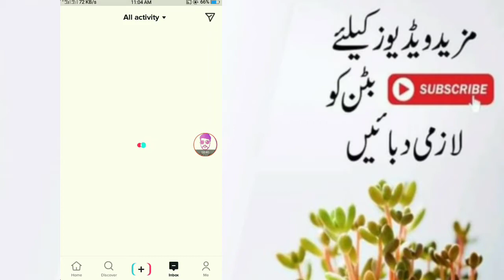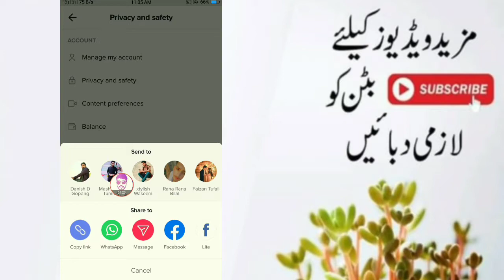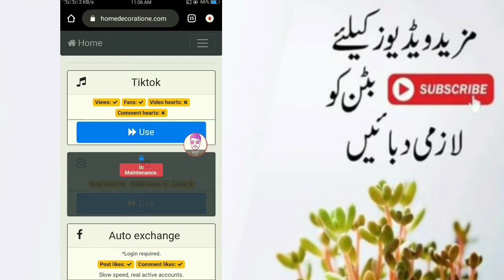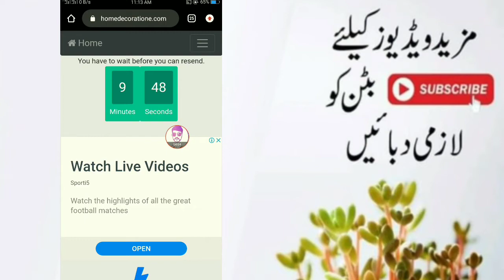|| TikTok Par Followers Kese Barhaty Hain || Very Easy Method || 2020 ||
Hi Guys Aj Ki is video me me apko bataunga k ap kis tarah sy Tiktok par followers baraha skty hain 2020 working method.

how to increase tiktok followers without app how to increase tiktok followers and likes free how to increase tiktok followers in telugu
tik tok likes and followers kaise badhaye app, tiktok likes kaise badhaye real,
tik tok par heart kaise badhaye without human verification,
how to increase tiktok likes in telugu,
how to increase tiktok likes with app,
how to increase tiktok likes without human verification,
how to increase tiktok likes malayalam,
how to increase tiktok likes and fans,
👉 Your Searches related )):
how to increase likes on tik tik video,
how to increase tik tok hearts,
how to increase tiktok likes tik tok par like kaise badhaye,
Tik Tok video par like kaise badhaye,
Tiktok par like Kaise Badhaye app,
Tik tok par like Kaise Paye,
Tik tok par apni video par like Kaise Badhaye, Tik tok par followers kaise badhaye,
Tik tok video kaise bnaye How to increase tik tok followers,
tiktok auto fans tiktok auto liker and followers app
tiktok auto liker and followers
TikTok New Update 2020
TikTok New Update
 Tik Tok New future
 TikTok New future 2020
Tik tok new videos